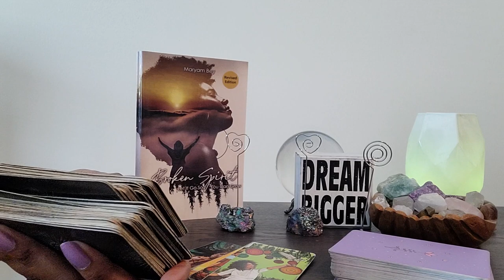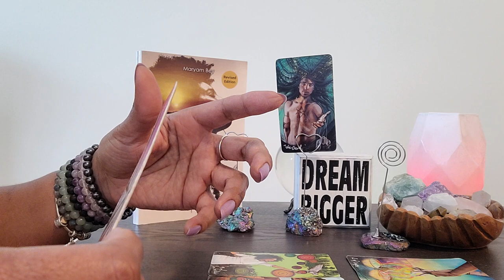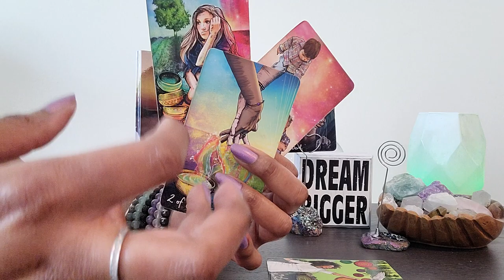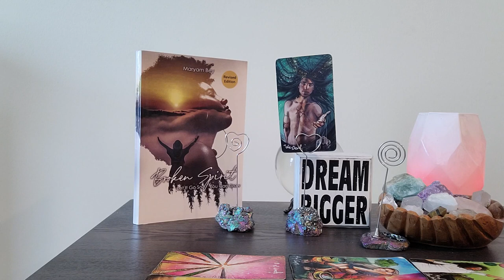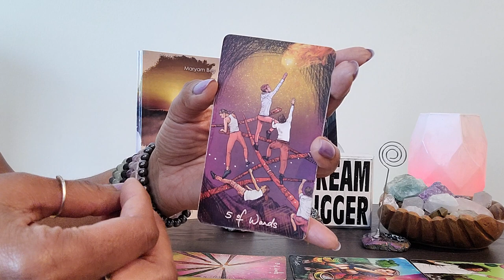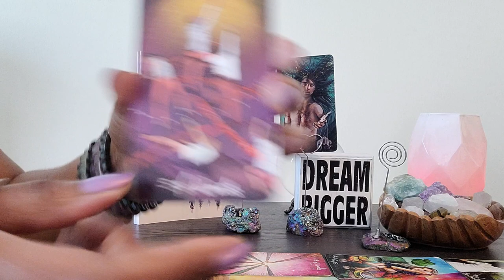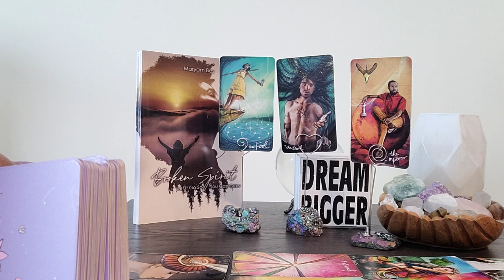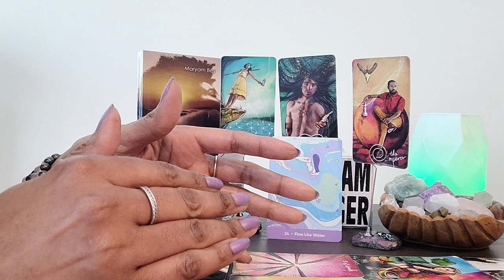ARIES: MERCURY & JUPITER #24: Beauty for Ashes....all ur TRUE friends are just as wealthy as u are!